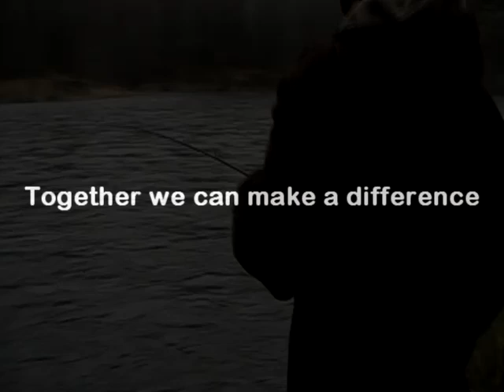Nisqually River salmon fishing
Credits: Pics and sound effects found on Creative Commons and Sony Sound Forge. Intro: crowd pic - Marfis 75, "we want more" audio - thanvannispen, music - Fresh Body Shop. Other music: closing song - Mustapha, episode music -  Anitek
F-24 video intro created by Z. Sullivan.